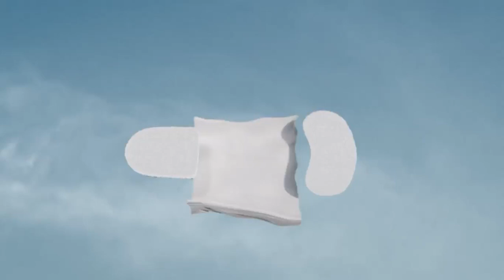For the release of FILA's new "Float Verve" for tennis athletes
For the release of FILA's new "Float Verve" for tennis athletes, Studio Cosmo developed a hashtag CGI campaign that unifies comfort and functionalities of the trainers with the main sport elements 🎾

Credits 🎥
Source - Ads of the World
Creative Direction - Ally Fukumoto and André Porto Alegre
Executive Producer - Francine Steiner
Still's Composition - Vinícius Goulart
Contact - Kauany Cheren
CGI Supervision - Miguel Sacomano and Andre Gallego
3D Artists - Pablo Oliveira, Thiago Meteles, Ângelo Marinho, João Vitor Ferreira, Andre Gallego and Miguel Sacomano
Composition - Mateus Perpétuo and Andre Gallego
Sound - NaPilha